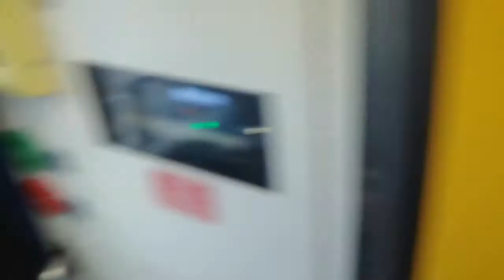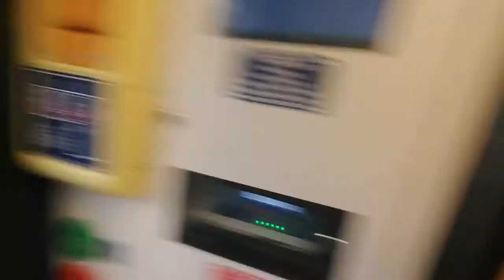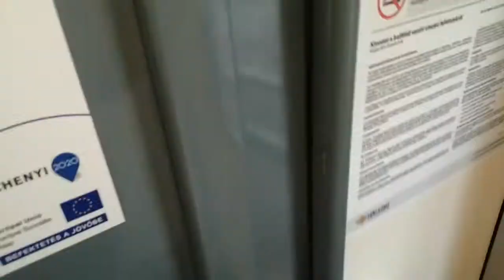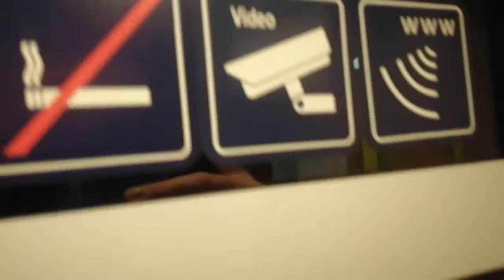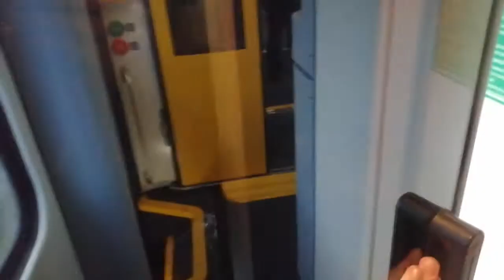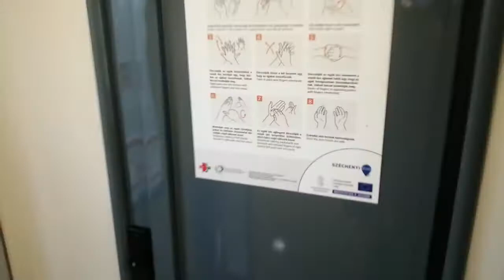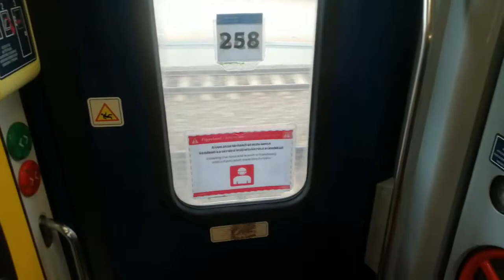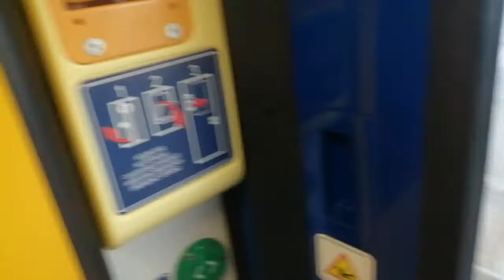Interiér vlaku eurocity 173 Hungaria.